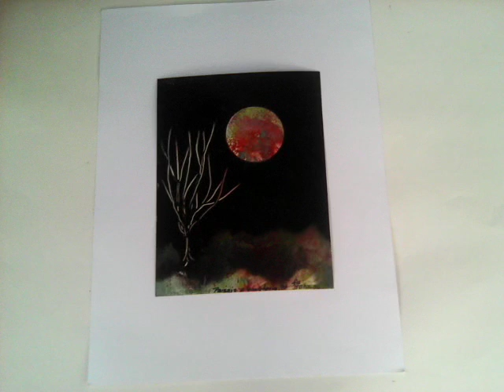Paisaje planetario # 90.autor.Ebel Garcés. Esmalte.1984